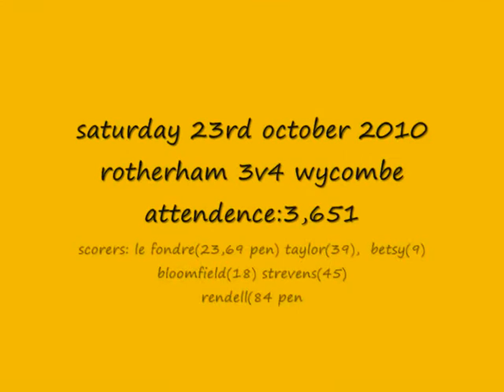wycombe wanderers film